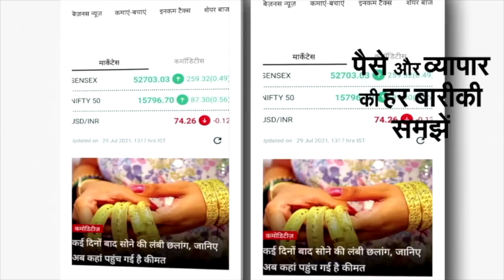Azam Khan News: आजम खान के समर्थन में SP प्रतिनिधिमंडल की Rampur DM से मुलाकात | NBT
Azam Khan News: आजम खान के समर्थन में SP प्रतिनिधिमंडल की Rampur DM से मुलाकात

समाजवादी पार्टी के एक प्रतिनिधिमंडल ने रामपुर के जिलाधिकारी से मिलकर ज्ञापन सौंपा। प्रतिनिधिमंडल ने पार्टी के राष्ट्रीय महासचिव आजम खान और उनके परिवार पर लगाए गए झूठे, फर्जी मुकदमों और विद्वेषपूर्ण कार्रवाई पर शिकायत दर्ज कराई। ज्ञापन में सपा प्रतिनिधिमंडल ने कहा कि आजम खान पर झूठे इल्जाम, फर्जी मुकदमे लगाए गए।